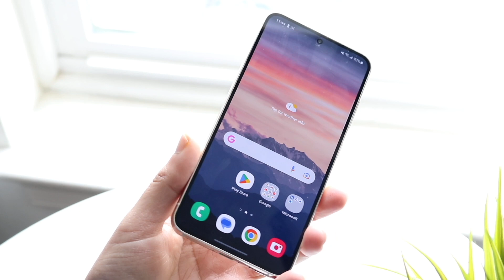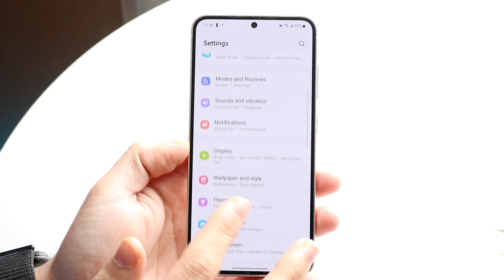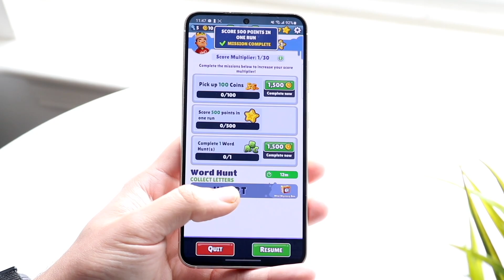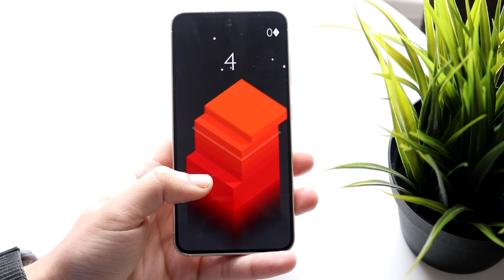Samsung Galaxy Drama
Let's take a look at the Samsung Galaxy Drama